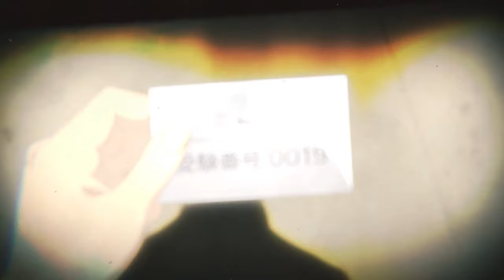World Trigger - Third Season | Opening Theme | Time Factor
OP Theme for World Trigger 3rd Season, "Time Factor" by KAMI WA SAIKORO WO FURANAI